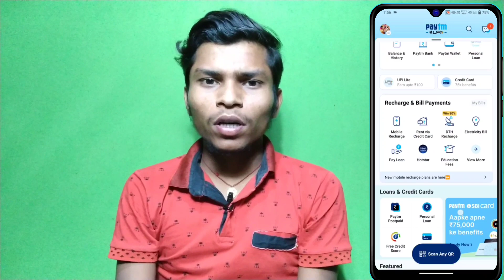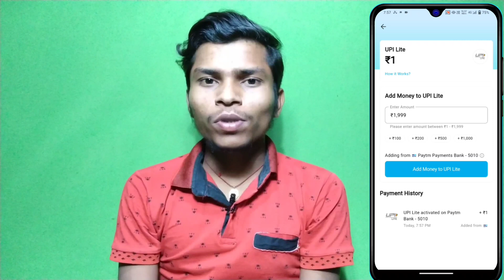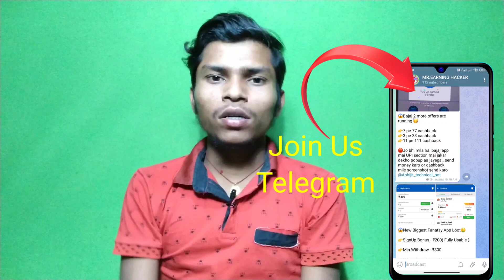Paytm Upi Lite Huge Loot || How To Activate Paytm Upi Lite || Paytm Upi Lite Kiya Hai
Paytm Upi Lite Huge Loot || How To Activate Paytm Upi Lite || Paytm Upi Lite Kiya Hai || ₹125

About This Video : - Dosto Aaj Ki Is Video Me Main Aapko Paytm Ka New Feature Upi Lite Ke Bare Main Bataya Hai Ummeed Hai Aapko Yea Video Bahut Hi Jyada Pasand Ayega Thanks For Watching This Video

Abhijit Mahaldar
Form : - West Bengal Malda (India)